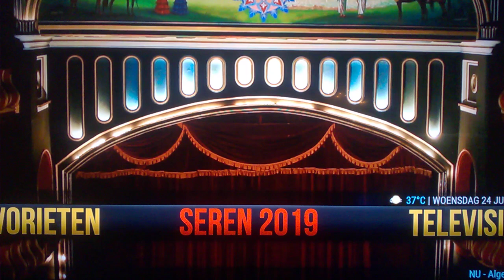H96 Max RK3318 4/64 FIRMWARE and all programs/drivers and instruction video are in the download!!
Here is the good firmwareversion for the H96max RK3318 4/64
The instruction video is also in the link whith all programs.
The link out off dropbox works 100% , whe test it out already on 6 devices whith succes.
I dont know off it works on the 4/32 version, you can try that out.
I think it works, but I am not sure.
It works on the 4/64 for sure.
H96max RK3318 Firmware and no thanks!! 4/64 version!!
This is a version of 10 Juli 2019 from the factory in China!!

And order this cooling table 6,50 euro (7 dollar)
I am not a Youtuber so I have disabled the responses.
Have a nice day!! Gr. Andre Kodi.